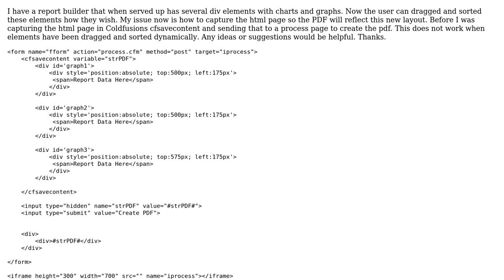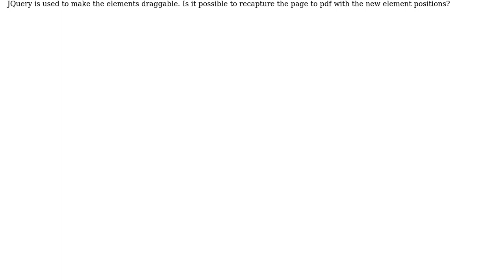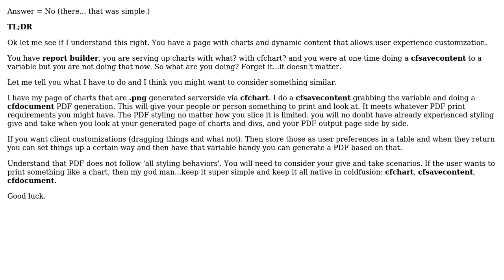HTML with draggable elements to PDF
With thanks & praise to God, and with thanks to the many people who have made this project possible! | Content (except music & images) licensed under CC BY-SA | Music | Images & others | With thanks to user SGekko user Frank Tudor and the Stack Exchange Network Trademarks are property of their respective owners. You are responsible for your own actions.